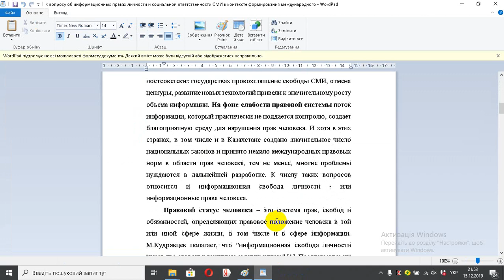К вопросу об информационных правах личности и социальной ответственности СМИ в контексте формировани